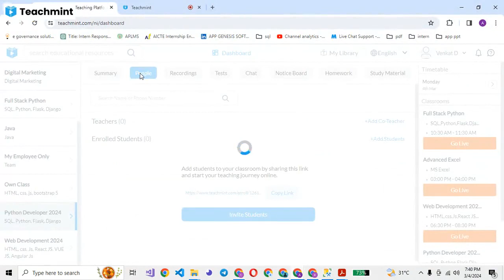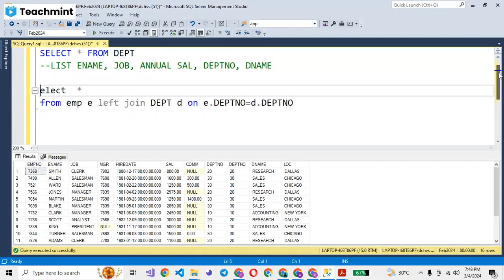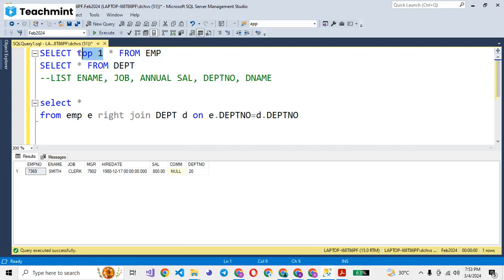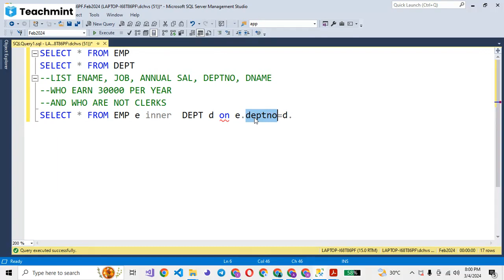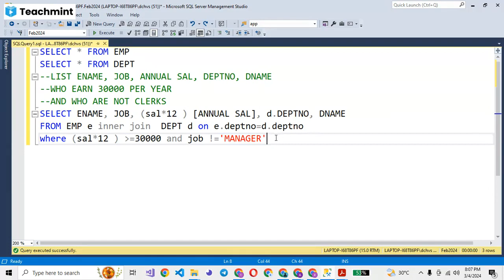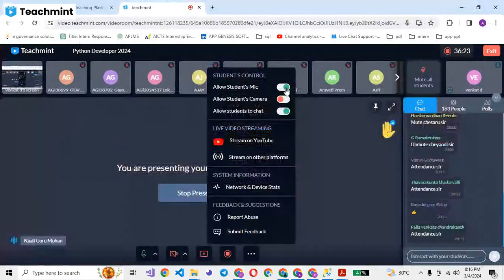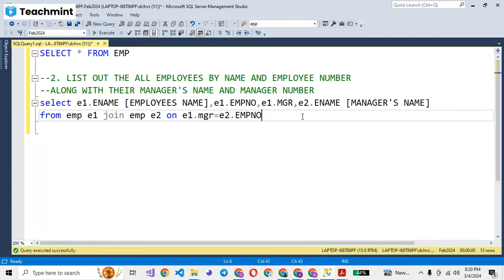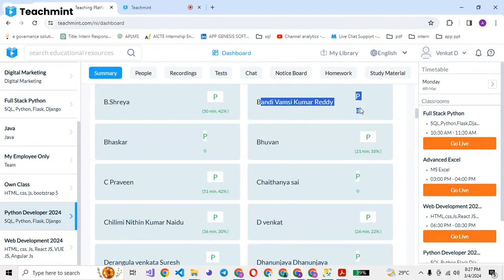SQL JOIN WITH EXAMPLES